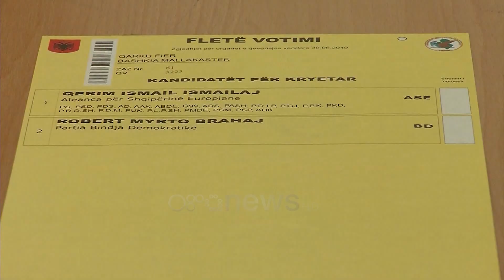Futja e opozitës në sistem, ekspertët vështirësi për draftimin përfundimtar të reformës zgjedhore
Dalja e opozitës nga sistemi me djegien e mandateve, është reflektuar si vështirësi për ekspertet në hartimin e reformës së re zgjedhore. Mënyra e plotësimit të vendeve ne administratën zgjedhore ka veshtirësuar punën e përkthimit të marrëveshjes politike ne amendamente ligjore konkrete.

Marrëveshja politike për Reformën Zgjedhore, në fillim të javës së ardhshme do të dorëzoht si draftligj në kuvend.

Prej ditësh ekspertët e kontraktuar nga OSBE po shkruajnë ligjin e ri zgjedhor, ndërsa kanë hasur vështirësi të teknikës legjislative.

Burimet nga Këshilli Politik i thanë RTV ORA, se puna për përkthimin e marrëveshjes në amendamente konkrete ka qenë intensive dhe e vështirë, kryesisht në përfshirjen e teknologjisë në kod, detajimi për mënyrën se si do të funksionojë KQZ-ja e re, por dhe parashikimi në ligj për mënyrën se si do të funksionoje administrata zgjedhore.

Marreveshja parashikon dy përbërje të administratës. Në zgjedhjet e ardhshme administrata do të jetë politike, ndërsa në të ardhmen pjesërisht e depolitizuar.

Një çështje tjetër që ka sjellë vështirësi, është futja e opozitës në sistem pas djegies së mandateve.